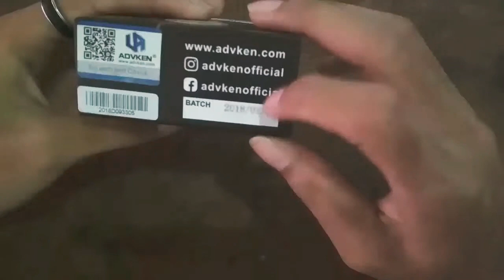ARTHA v1.5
Review singkat Rda Artha v1.5
Secara design masih sama seperti yg dulu, hanya saja beda di logo untuk v1.5 ini timbul atau ala2 3d gitu untuk recoil juga lumayan sulit karna posh cuma 2 jadi harus dipasang sejajar dulu baru dikencengin bautnya, flav nd cloud juga oke tergantung coil juga ya dan settingan masing vapers